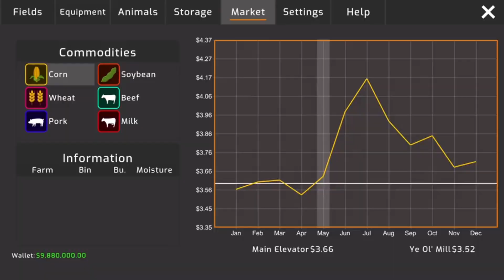American Farming - NOVA PRANCHA DE TRANSPORTE DE VEÍCULOS!! NOVIDADES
"Canal focado em Farming Simulator"